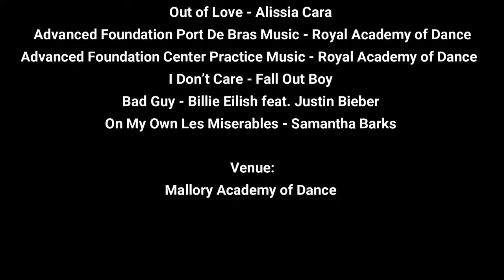MLV | Episode 3 | Minute Long Vlogs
Hey guys, its been a while! Glad to be back here assisting in editing for this amazing platform! Although my work this time around was mostly just touch-ups of the incredible work Ellie has been doing, it is still nonetheless something I put in 100% effort in, on whatever project small or big. I'll let Ellie take it from here ;).--Y.H.

Follow Ellie Kim: @elliesartisticlife